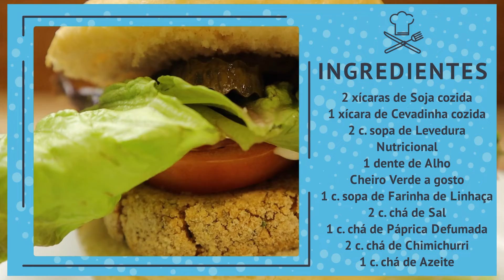HAMBÚRGUER de SOJA com CEVADINHA | Textura Perfeita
Essa opção de hambúrguer é para quem procura proteína e fibras em uma única preparação, esse hamburguer de soja com cevadinha tem os dois!

O hamburguer de soja com cevadinha fica com uma textura bem firme, é extremamente saboroso e muito versátil.

Se preferir uma versão sem glúten desse hamburguer de soja com cevadinha, é só trocar a cevadinha pelo arroz integral

INGREDIENTES DO HAMBURGUER DE SOJA COM CEVADINHA
2 xícaras de soja cozida
1 xícara de cevadinha cozida
2 colheres de sopa de levedura nutricional
1 dente de alho
1 colher de sopa de farinha de linhaça ou de chia
2 colheres de chá de sal
1 colher de chá de páprica defumada
2 colheres de chá de chimichurri
1 colher de chá de azeite

Asar em forno quente (230 graus) por 7 a 8 minutos de cada lado.

Confira o modo de preparo no vídeo!  😉

00:00 - APRESENTAÇÃO DO HAMBÚRGUER DE SOJA COM CEVADINHA
00:17 - Preparando a Soja
01:00 - Preparando a Cevadinha
01:21 - Preparando o Hambúrguer

🥰 Quando fizer essa receita, tire foto e marca a gente no Instagram @nacozinhacomatati.

♡ Sua primeira vez aqui? Prazer, sou a Tati Rocha e esse é o Na Cozinha com a Tati, um canal com receitas práticas para o seu dia a dia e sempre que possível com um toque saudável, mas de vez em quando umas gordices também pois a gente merece!!!